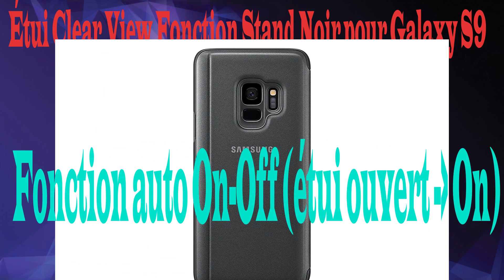Étui Clear View Fonction Stand Noir pour Galaxy S9